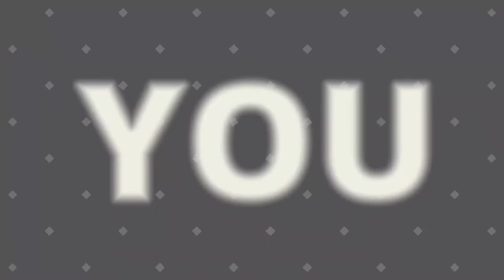Anakin Skywalker part 12 | Star Wars Episode I Racer Racer